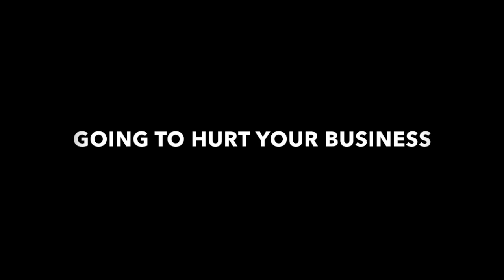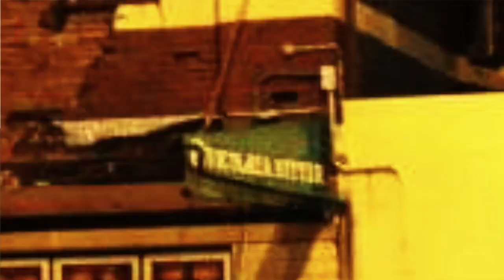Is Boring Sydney driving away young Tech/ Blockchain Talent?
Is Glady’s NSW Nanny State driving tomorrow’s Tech and Blockchain leaders out of Sydney?

As a recruiter in the Tech and Blockchain space, I have noticed that the incremental decline in Sydney's reputation has correlated by an increasing inability to attract the brightest and the best young talent to Sydney from OS and internet.

After the recent move by the government to effectively destroy the last bastion of youth culture, music festivals, and ignore advice on pill testing, I discuss the wider implications tone death policies on the city's tech/ innovation future.

Are the free-thinking fun-loving young tech talent who may lead innovation in Sydney, tomorrow, leaving for Brisbane and Melbourne?

In the video, I discuss the need for a wider perspective on these tone-deaf policies which have turned Sydney into an expensive and congested Hillsong caliphate, where the only bright lights to attract talented young kids, come from the pokie machines and casinos.

If you are struggling to attract the right talent for your team, we have put together An Innovative 8 Step Talent Attainment Strategy For Disruptive Digital, Product and UX Leaders in Sydney

Tom Mason
Director
Beagle Digital